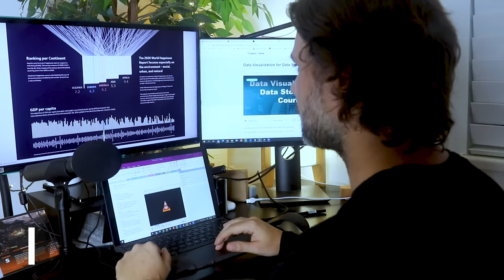The Data Data Song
@LightsOnData Show presents the Data Data Song. A song about Data Science and Data Governance from the perspective of a data scientist and a data governance professional.

The lyrics are written in collaboration with AI.

Verse 1:
I love data, it's my obsession
I can't get enough, I need a data session
I pour over graphs, all day and night
I'm a data geek, it's my delight

Verse 2
I'm a data scientist, and I love to analyze
But I invest in Data governance to be wise
We need to maintain it, and describe it
To make it easier to analyze it

Chorus:
Data, data, it's my addiction
I can't get enough, I need a data prediction
I'm a nerd, I admit it's true
I love to put the lights on data for you

Verse 3:
I manage them data, it's my role
To keep the lights on data, that's my goal
I oversee the quality, ensure compliance
I manage metadata, it's not data science

Verse 4:
I protect the data, it's my mission
I keep the lights on, that's my ambition
I maintain the standards, enforce the rules
And I do it with or without tools

Chorus
But data governance needs to be there
Because data needs a lot of care

My mission at LightsOnData is to:

1️⃣ Provide current and future data professionals with increased knowledge and better understanding of data governance, data management, and data storytelling.

2️⃣ Provide simple, fun, and engaging, as well as thorough explanations, teachings, and advice on important, but otherwise boring and dry topics of the data world.

3️⃣ Put the lights on data-focused organizations and products by helping them get more exposure on social media.